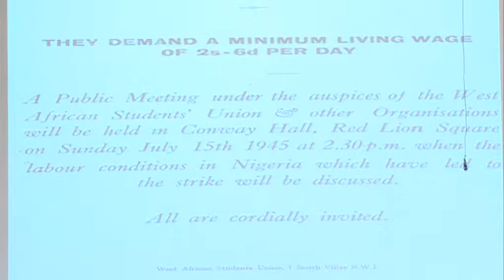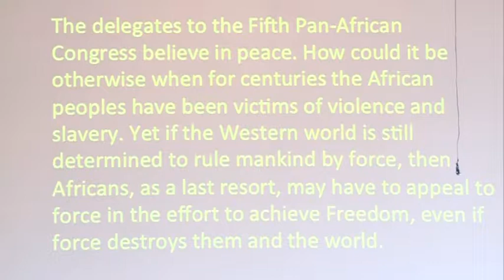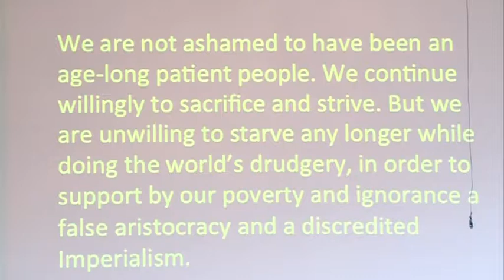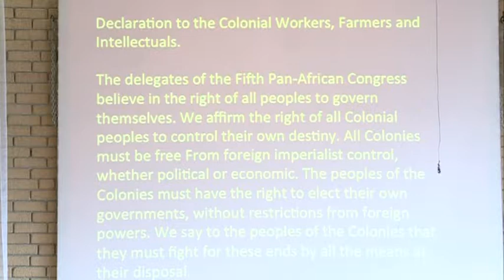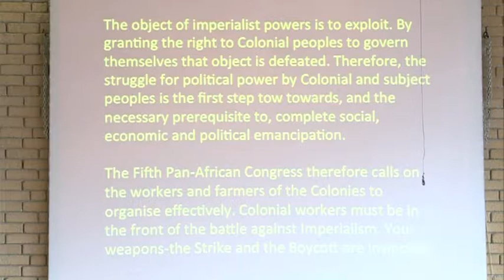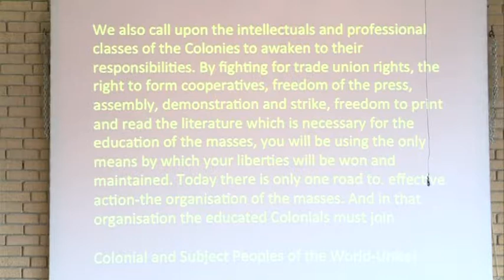Pan African Congress 1945-2015 Commemoration Conference: Day 2 pt1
The 70th anniversary of the 5th Pan African Congress, 1945 was commemorated in Manchester in a three day conference from 16-18 October. This is a video documentation of Day 2 (pt1).